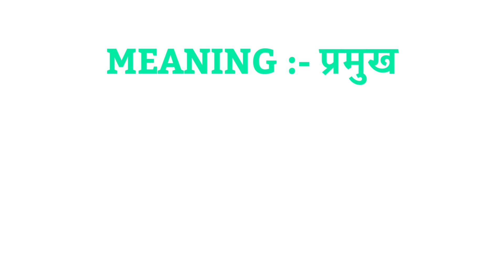Plural of Chief | Chief ka plural | Chief plural word | Chief plural form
Hello everyone I am asif iqbal and you are watching indian spoken english in this video we will know Chief ka plural form.

1 :- Plural of Chief
2 :- Chief ka plural
3 :- Chief ka plural kya hota hai
4 :- Chief ka plural kya hota hai
5 :- Chief ka plural kya hoga
6 :- Chief plural form
7 :- Chief plural
8 :- Chief ka plural wors
9 :- Chief ka plural form
10 :- plural form of Chief
11 :- what is the plural of Chief
12 :- Chief ka plural form kya hota hai